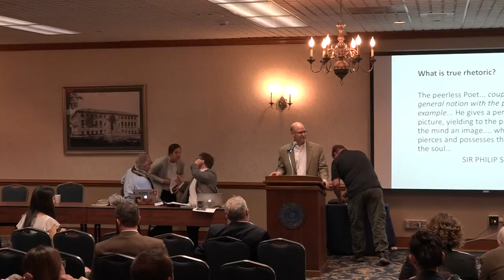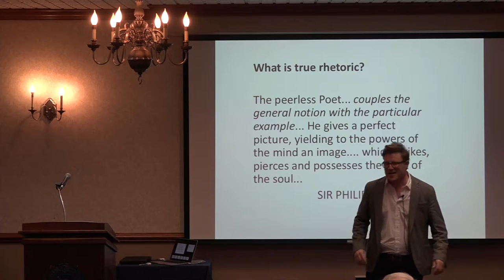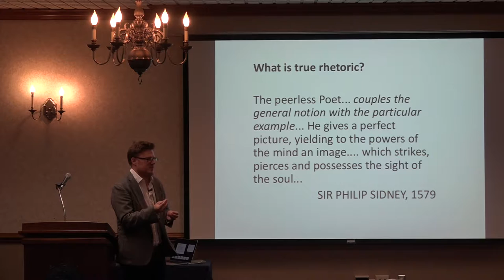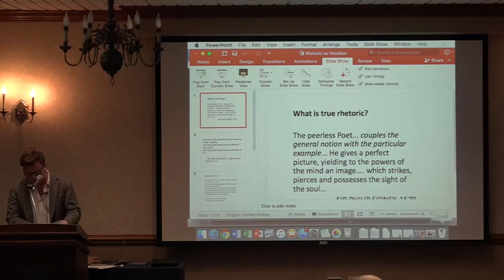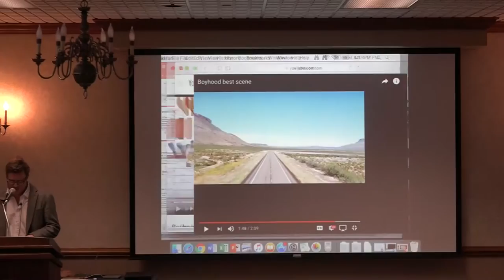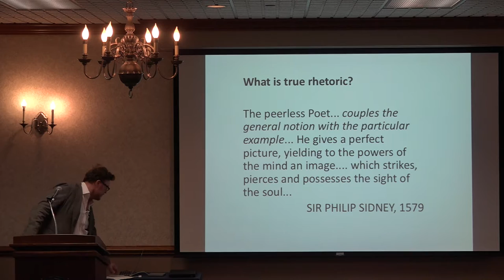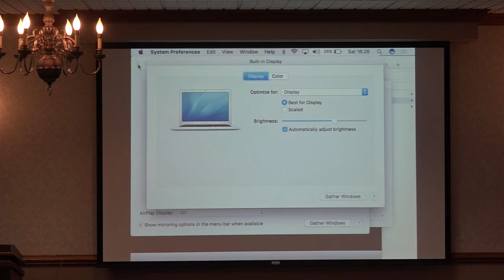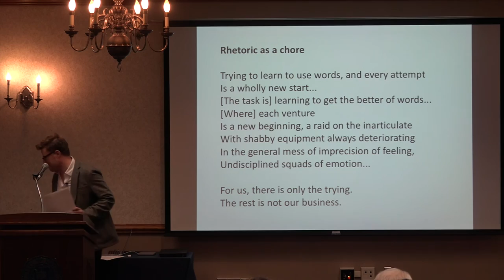Rhetoric as the Vocation of Christian Artists - James Mumford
Paper presented at the Notre Dame Center for Ethics and Culture's 17th Annual Fall Conference, "You Are Beauty: Exploring the Catholic Imagination." James Mumford is a screenwriter and commentator who has written for The Guardian, The Daily Telegraph, The Huffington Post, The Spectator, The Hedgehog Review, The American Conservative and Standpoint.